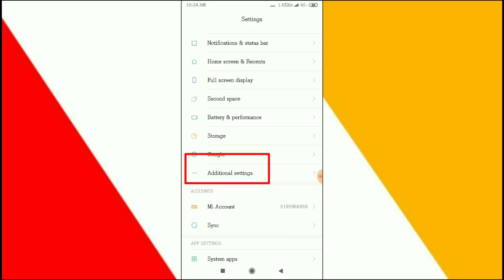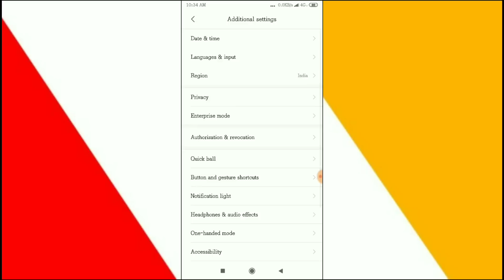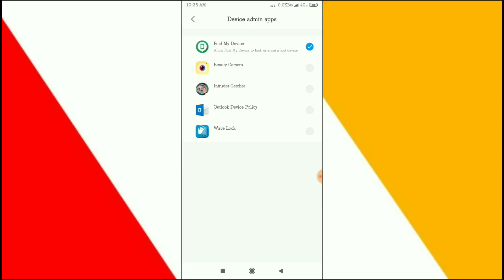jo apps delete nahi hote use delete kaise kare how to install any apps for Android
Hello friends.
Is channel pe apko Android application.games. YouTube tips and tricks or bahot sari jankari apko is channel pe milegi or me apko Jo bhi jankari duga vo 100% sahi hi hogi or Jese Jese ham age badege vese vese me apko new smart phone & new gadgets
Unboxing  and.more.